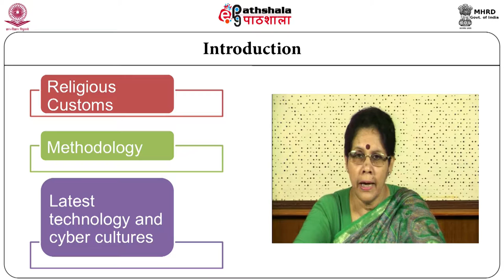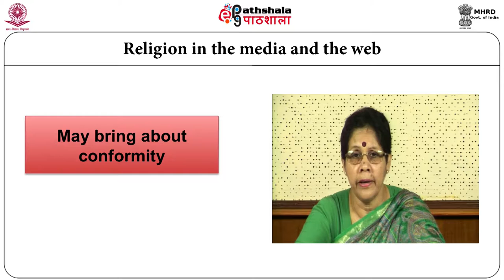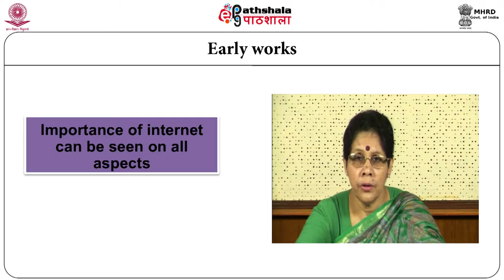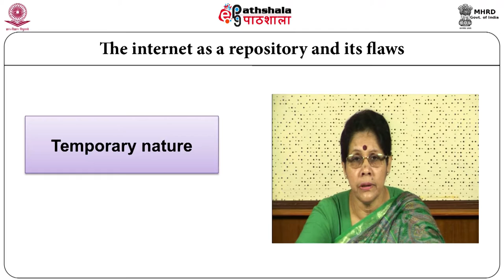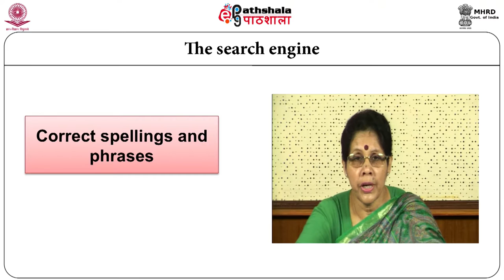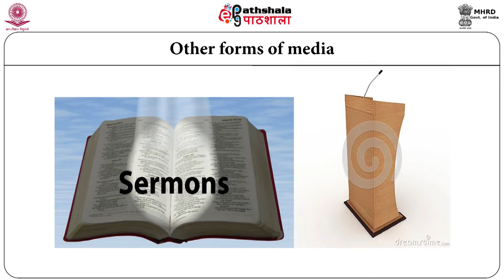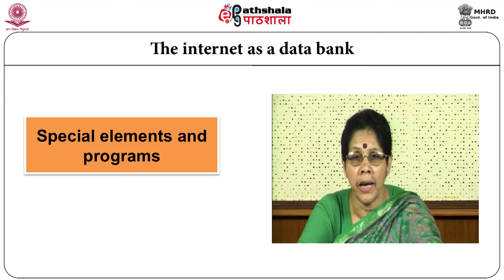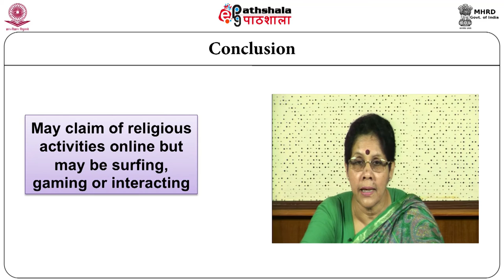Religion and Internet (CMSR)